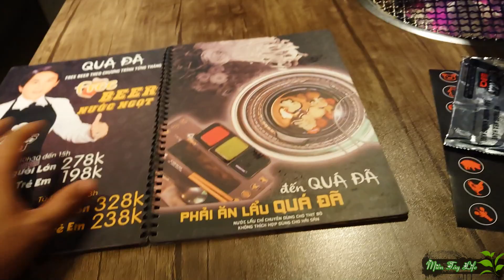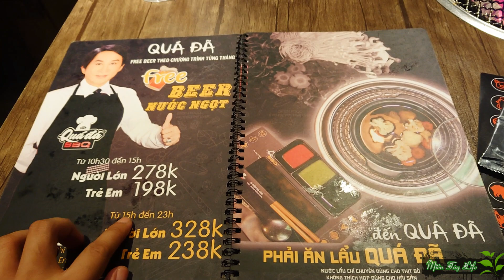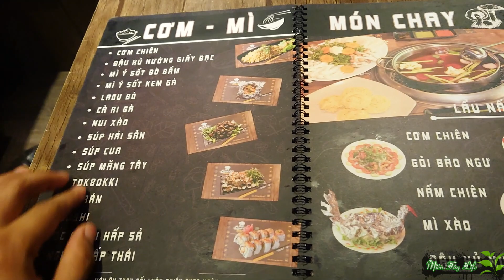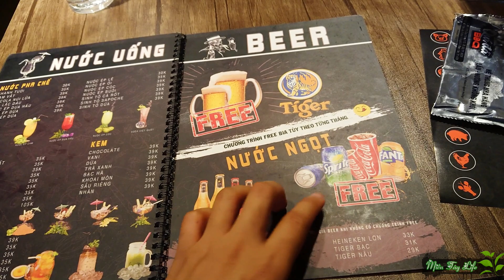Lần Đầu Đi Ăn Buffet Của Chú Kim Tử Long Buffet Quá Đã mtl 168 | 🌿 Vũ Phong MTL 🌿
vũ phong Đây là Lần Đầu được  Đi Ăn Buffet Của Chú Kim Tử Long Buffet Quá Đã mtl 168 - Cuộc Sống Miền Tây, thật sự với mức giá 328 thì đúng chuẩn quá đã luôn
Chào mừng các bạn đã ghé thăm Miền Tây Life để cùng trải nghiệm những điều thú vị
Video Khác Trên Kênh:
Kênh Đối Tác
© Bản quyền thuộc về Miền Tây Life - Cuộc Sống Miền Tây
© Copyright by Miền Tây Life Channel ☞ Do not Reup
mientaylife buffetquada kimtulong *Nguồn nhạc: Youtube Library, PSM Việt Nam, Facebook Library, NSC